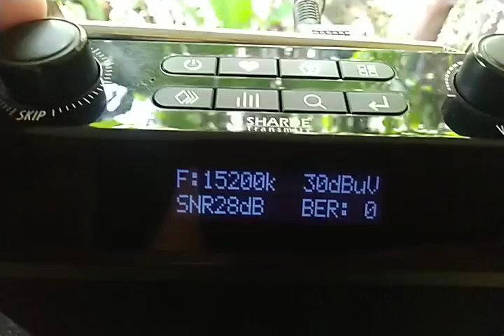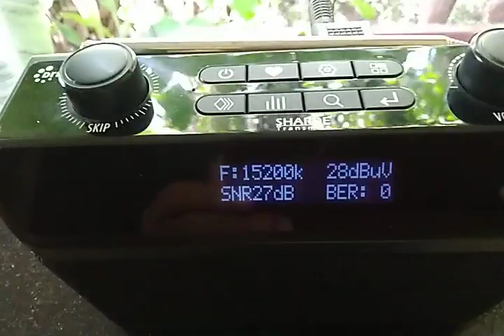KTWR DRM S.INDIA 15200KHz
(KTWR DRM Digital Station Opening Music)
KTWR DRM S.India SW transmission received on 15200 KHz at 09:55 -09:56 UTC / 15:25 -15:26 IST on JUNE-05,2022 at Porvorim,Goa, India.

Note:-  Stable and Excellent reception.